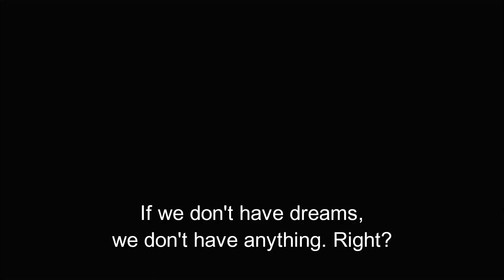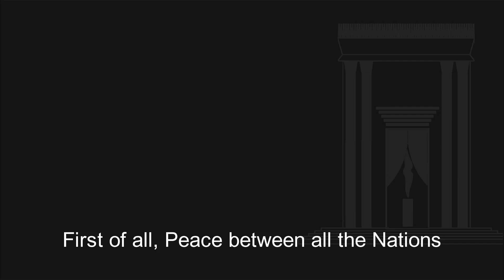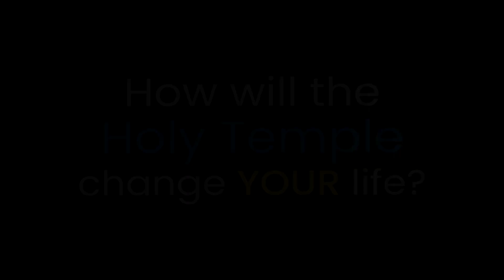The Holy Temple! Will it Change Your Life?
We recently took to the streets of Jerusalem and Tel Aviv and asked the question: "What would building the Holy Temple mean to you?" We asked Israelis and tourists alike: men, women, older people and younger, religious and not religious, and were amazed at their answers. Everyone took time to think, to take a deep breath, and to answer us honestly, some with great hope and anticipation, some with skepticism and trepidation, but all with sincerity and heart.

And now we are asking you:

"What would building the Holy Temple mean to you?"
"If you woke up tomorrow and the Holy Temple was built, how would it change your life?"
"Will it bring peace to the world?"

Tell us your thoughts!bethechange

35 YEARS of the TEMPLE INSTITUTE
SHOW YOUR SUPPORT: